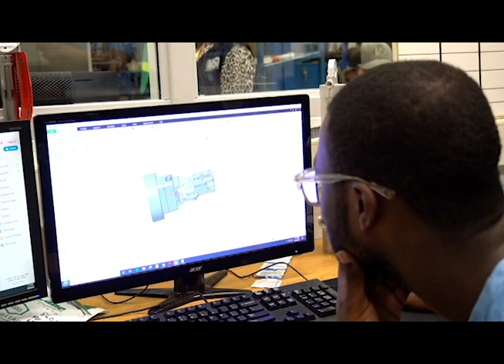Why I Apprentice | Vasidki Conneh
Vasidki, 19, is a youth apprentice at Guilford Apprenticeship Partners - Machine Specialties, Inc. in Greensboro, North Carolina Find out why he likes being an apprentice. “Why I Apprentice” is a national video series that celebrates the stories of youth apprentices.